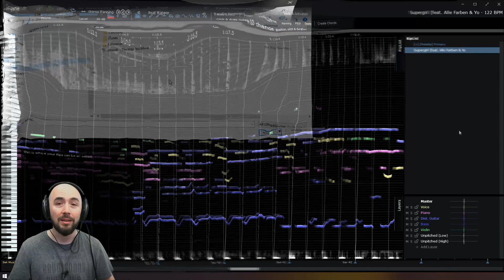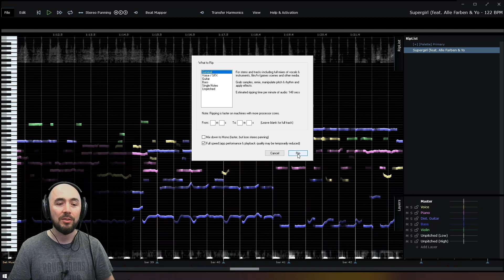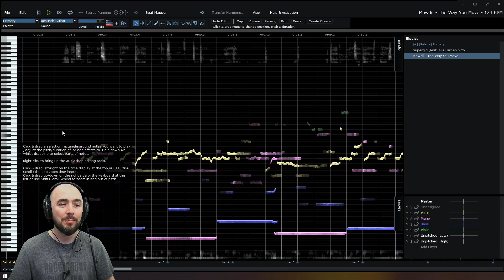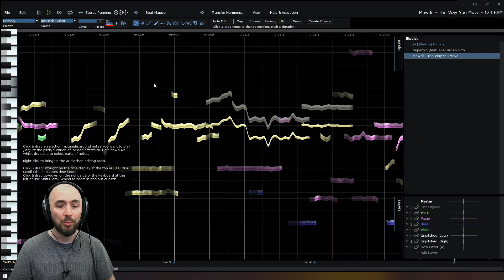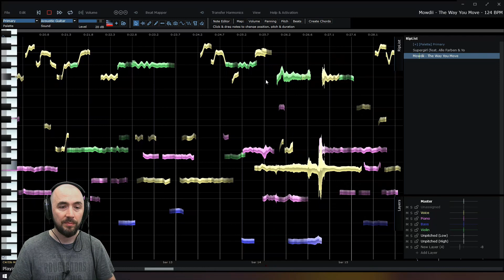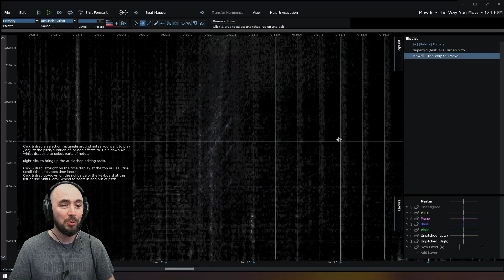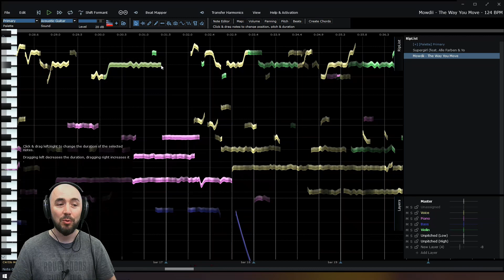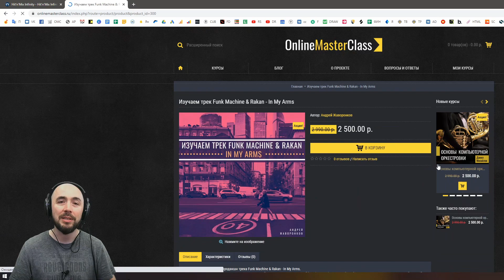Обзор программы Hit’n’Mix Infinity. Невозможное возможно!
Hit’n’Mix Infinity позволяет редактировать любой аудио-файл так, словно у вас есть мультитрек. Ну или близко к тому. В этом видео Роман Стикс генерирует бэк-вокал из основного вокала прямо в мастер-файле, не имея отдельных дорожек!